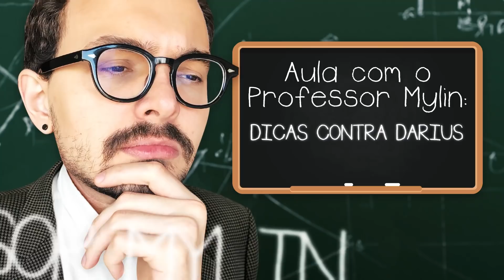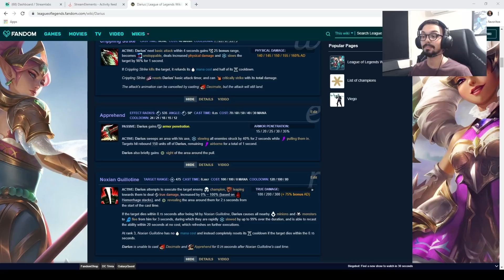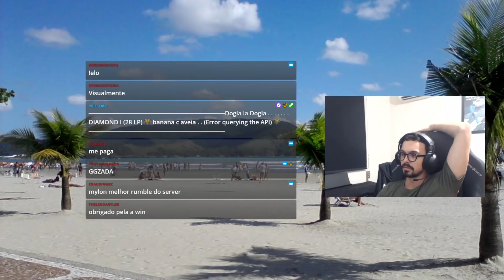DICAS CONTRA DARIUS | AULAS COM O PROFESSOR MYLON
🎬 Edição por Equipe Teosmiranda (Entre em contato para orçamentos 👍)